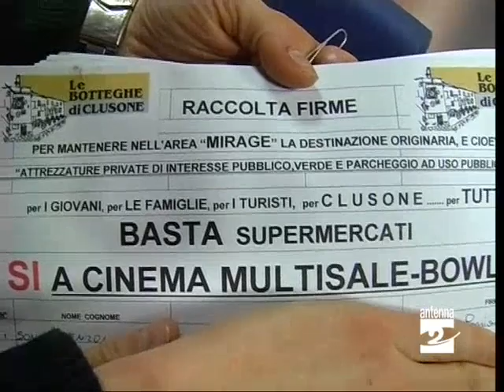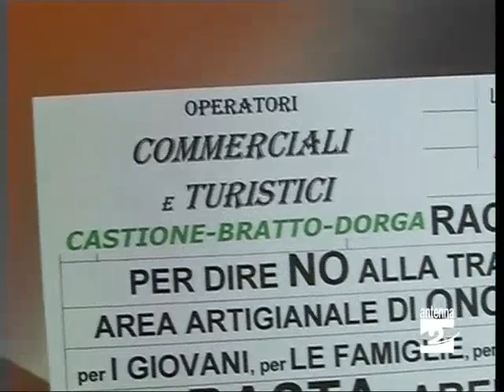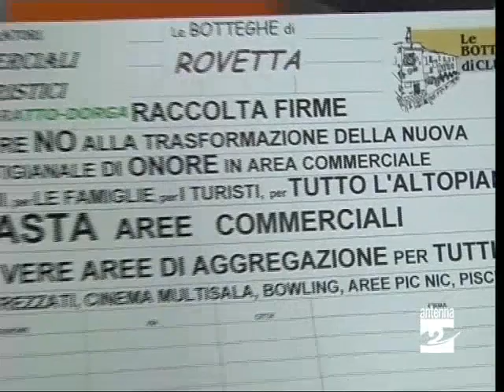Alta Valle Seriana protesta contro supermercati Antenna 2 TV 260309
Protesta contro nuovi supermercati in Alta Valle Seriana - Antenna 2 TV 260309